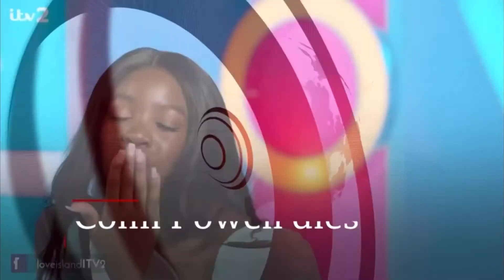BBC News intro 8pm 18.10.21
On the BBC News Channel at 8pm on Monday 18th October 2021:

The BBC showed a 44 second countdown of the B1 BBC News Countdown 2019-21 before BBC News presented by Martine Croxall.